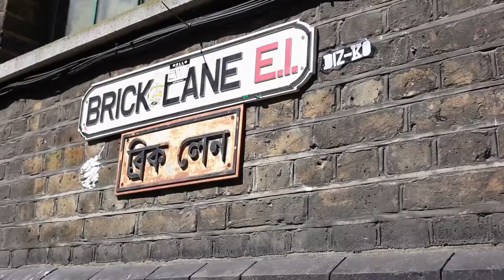Northumbria University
Craig Mayhew graduated from Northumbria Uniand talks about the course and how it's helped him in business.